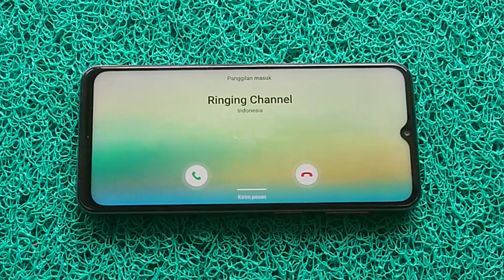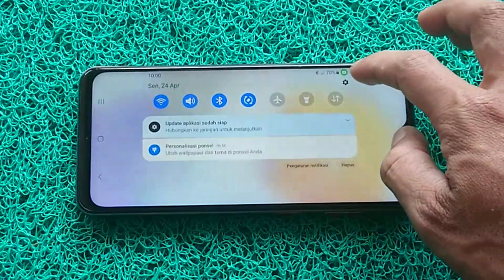SAMSUNG M23 5G Lanskap mode incoming call